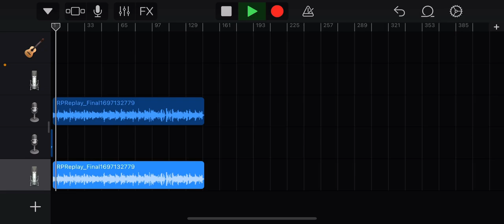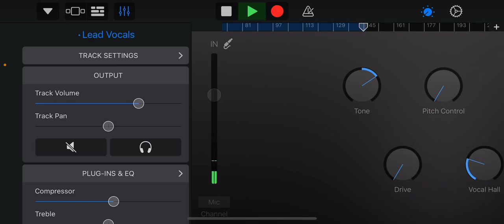The great unknown written by Joseph crump